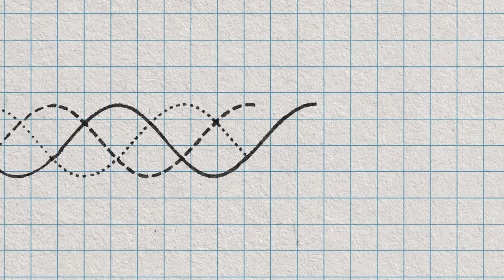ASK A SCIENTIST...about developments in treating anxiety and depression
Screenwriter Geneva Robertson-Dworet has a conversation with neuroscientist and Clinical Psychologist Heather Berlin about developments in treating anxiety and depression.